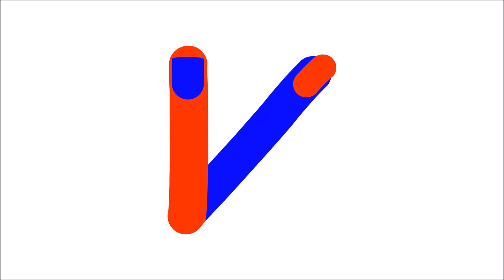VAMA - Fingers and Sin | Official Audio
Stream

Album: Better (2017)

Lyrics by Tudor Chirilă
Produced by James Lewis

Recorded at Unda Recording, Bucharest, Romania in June 2016
Artwork: 12AMTODAY

It was when I touched your hand
That I got to understand
Love is small and that’s what makes it truly great

It’s your body before soul
Taking in my seeds of love
Sparking from our fingers’ microscopic stroke

Our fingers’ stroke…

And the sound waves in your call
Draw the map towards your soul
Million senses craving up for more

Kids are serious when they play
Love is strong when just a game
It is deep when we can keep our minds away

Your skin
Will keep
My mind awake
Will keep me sane

Did Jesus ever dream of love
Like a crook for fear and loathe?
Did he ever teach in order to control?

His coming to Jerusalem
No gold, no king, no prophecy
People watched him love, but how they failed to see

Distorting mirrors of our dreams
We’re fools in front of silver screens
Where they sell love

Think of my eyes
Crossing your mind
Crawl through heart

You feel my skin
The air between
Fingers and sin.